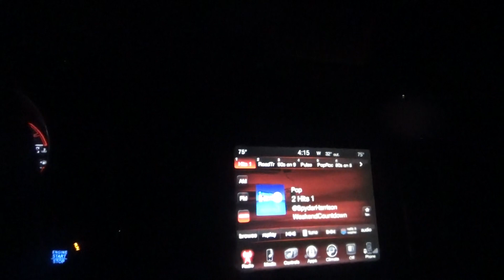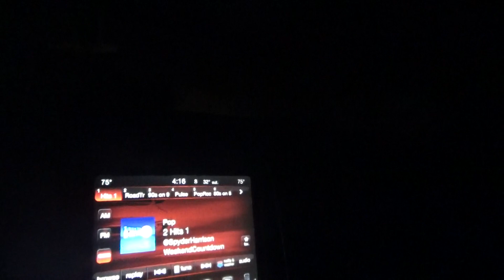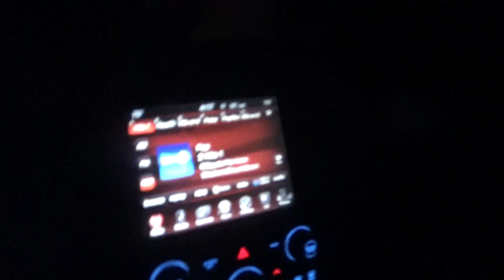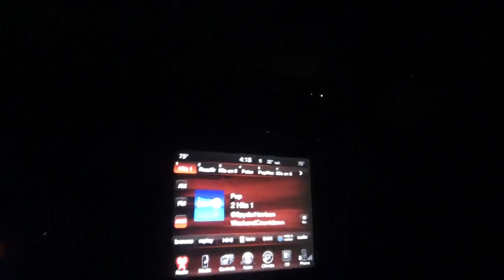i am done with the first blade route sunday